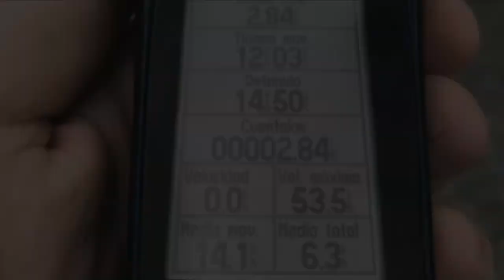LOSI 8IGHT Speed Run !!!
Racimg today.
Top Speed 53.5km/h ( Setup 46T/17t - 3s 6000mAh 60C )